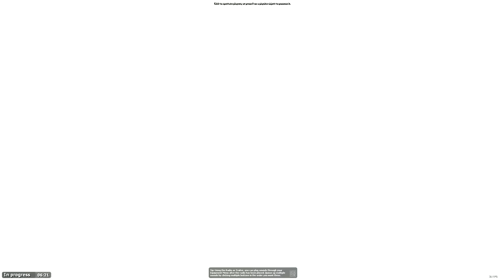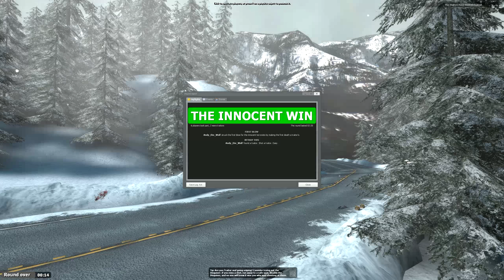TROUBLE IN TERRORIST TOWN [WQHD/2K] #145 - Regenbogenkackbogen ● Let's Play TTT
● Trouble in Terrorist Town #145 : Regenbogenkackbogen